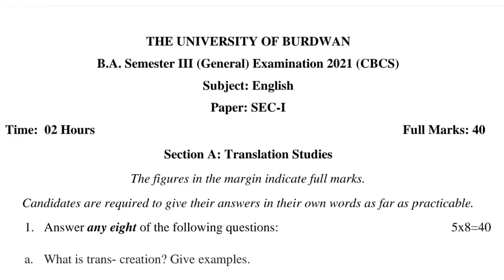Burdwan University | English SEC-1 | Semester-3 | 2021 University Question Paper